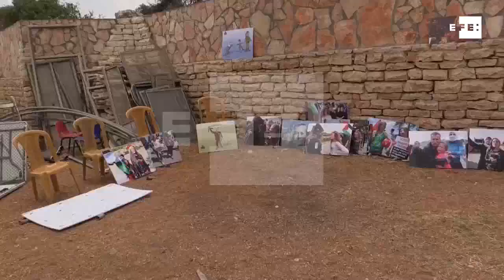Tamimi seguirá luchando por la causa palestina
Jerusalén, 2 ago (EFE).- (Imagen: Laura Fernández Palomo) Aún visiblemente agotada por la avalancha de llamadas, entrevistas y visitas que recibe desde que salió de prisión, la joven Ahed Tamimi, de 17 años, está dispuesta a asumir el papel de icono de la resistencia palestina para "atraer el apoyo internacional", según aseguró en una entrevista a Efe.